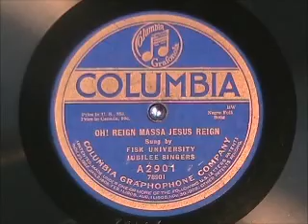OH! REIGN, MASSA JESUS, REIGN by the Fisk Uuniverstiy Jubilee Singers 1919